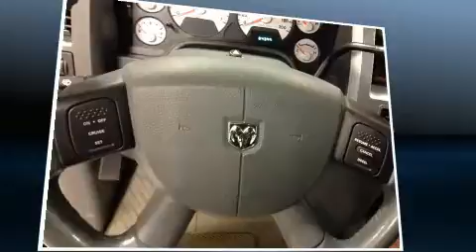2008 Dodge Ram 1500 in Joliette, QC J6E8S9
La route vous appartient avec le Dodge Ram 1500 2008. Ce v��hicule propose une polyvalente transmission int��grale coupl��e �� une transmission automatique et un puissant moteur 8 cylindres. La liste d'��quipement est impressionnante, mais elle m��nagera votre budget. Comme le t��l��d��verrouillage des porti��res, des essuie-glaces intermittents, un ordinateur de bord, le pare-choc arri��re avec marche-pied, le r��troviseur central avec fonction anti��blouissement automatique, une banquette arri��re �� dossiers rabattables s��par��s, climatiseur avant bizone, et beaucoup plus. Poss��de un p��dalier r��glable qui permet d'optimiser sa position de conduite, ce qui procure une meilleure visibilit��, plus de confort et de s��curit��. Comporte une t��l��commande int��gr��e d'ouvre-porte de garage, une autre des options distinctives de ce v��hicule. Les garnissages de si��ges de cuir de haute qualit�� ajoutent au confort, un luxe toujours appr��ci�� du conducteur et des passagers. Ses ��l��gantes roues en alliage soulignent �� la fois son raffinement et son allure sportive. Le syst��me audio comporte un lecteur CD ainsi qu'une radio AM/FM, commandes audio sur le volant, et 7 haut-parleurs qui rehaussent avec ��clat l'ambiance sonore. Dodge accorde la priorit�� �� la s��curit�� et la protection en incluant: coussins gonflables �� l'avant, un syst��me antivol, et freins antiblocage. Le dispositif de stabilit�� ��lectronique g��re automatiquement les syst��mes du v��hicule pour vous maintenir en ligne droite. Nous le savons, vos attentes sont ��lev��es. Voil�� notre d��fi : les satisfaire et les surpasser �� tout prix! Passez nous voir ou appelez-nous pour obtenir plus d'information.